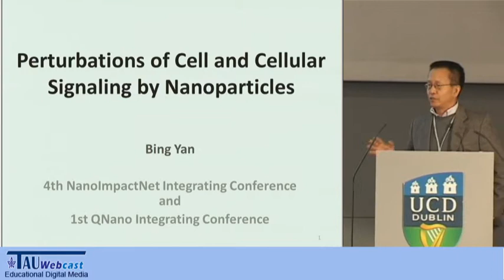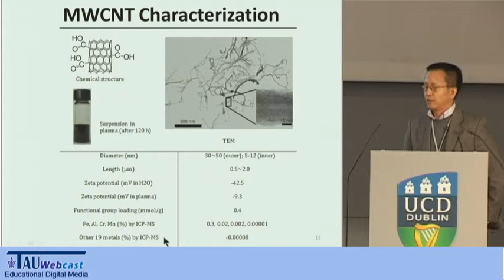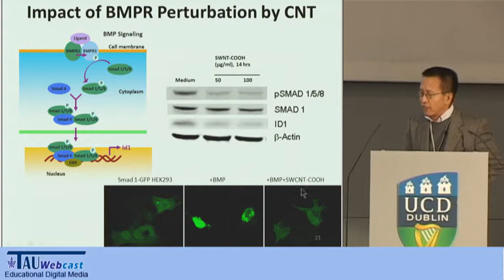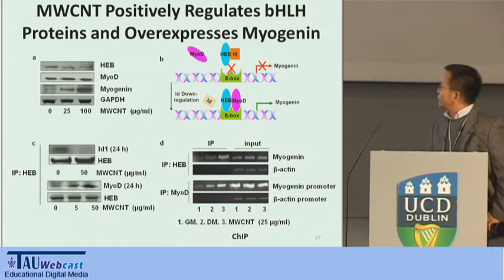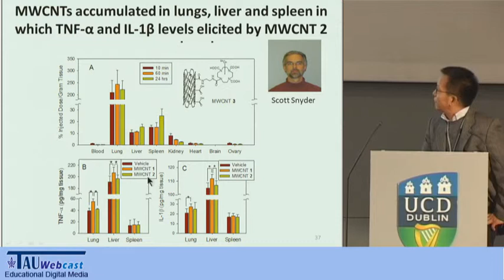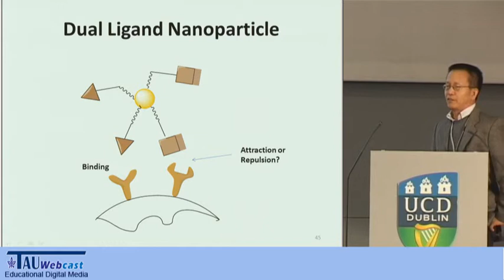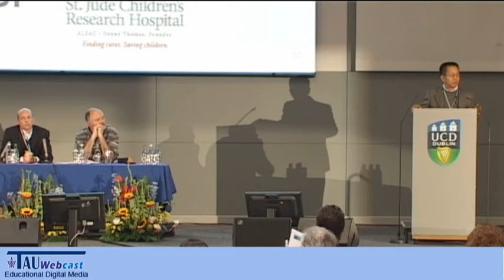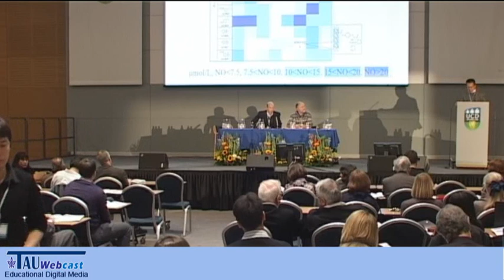Perturbations of cell & cellular signaling by nanoparticles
Bing Yan
Keynote speaker